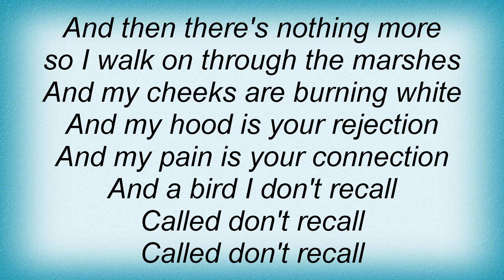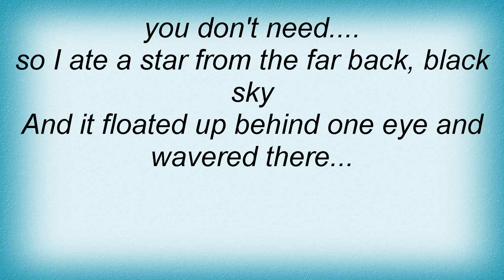Jane Siberry - You Don't Need Lyrics